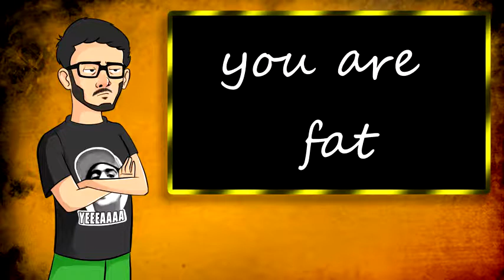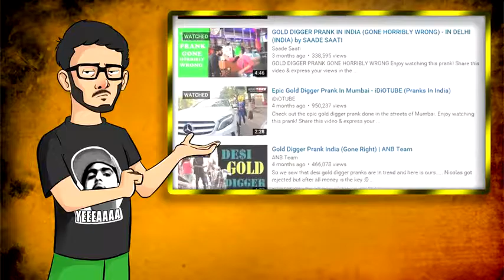CarryMinati GOLD DIGGER PRANKS THE MONEY MAKING MACHINE OF YOUTUBE